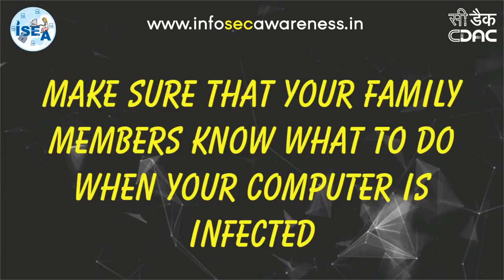Information Cyber Security Awareness